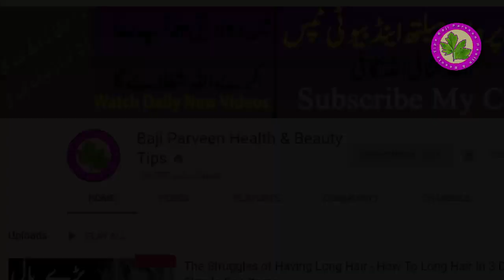Joint Pain Killer - Khas Joro Ka Dard Ki Dasi Dawa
Hey Everyone! Joint Pain Killer - Khas Joro Ka Dard Ki Dasi Dawa aj main ap ko ayse remedy dasi le kar aye ho jis se ap ko fori aram aye ga or ap ko aik bat ka ye khayal rakhna hain ke agar ap chahte hain ke ap ke joro me dard ja he nahe raha hain to ye dasi dawa ap ka fori malsa hal kar day gi.

Follows Us